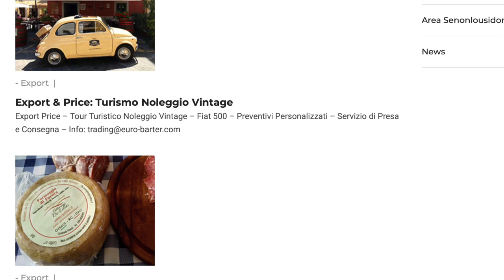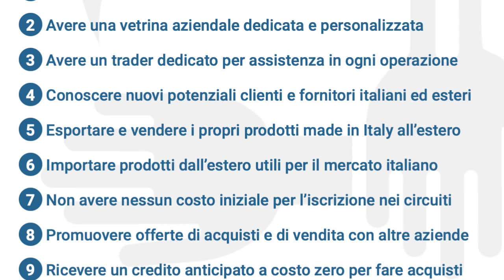L'importanza della Community: il caso di Euro Barter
Oggi conosciamo insieme Niko Allegretti, che ci parla di Euro Barter: una community nata per favorire le occasioni di business sia a livello nazionale che internazionale.